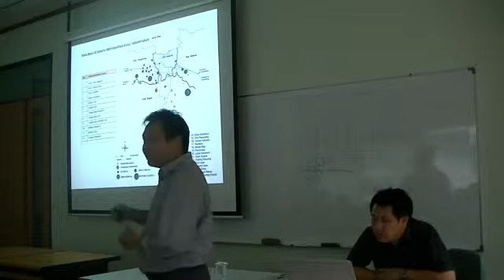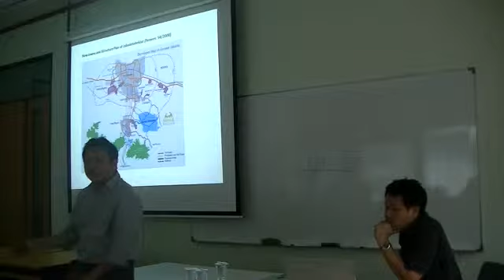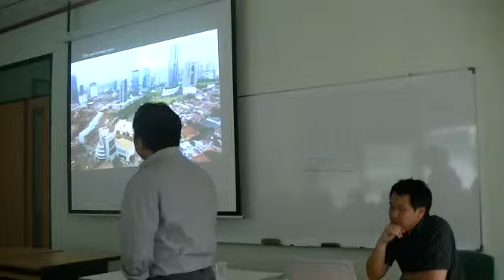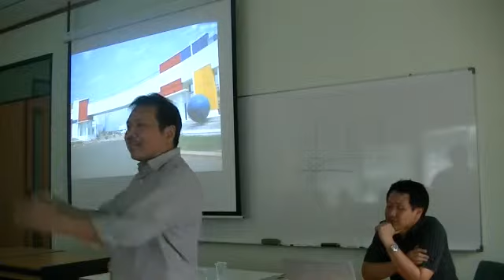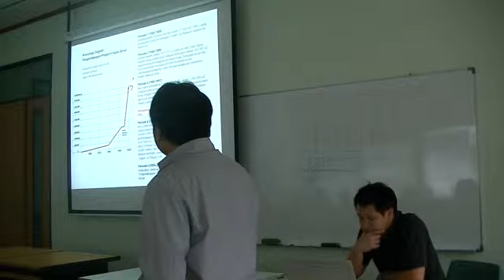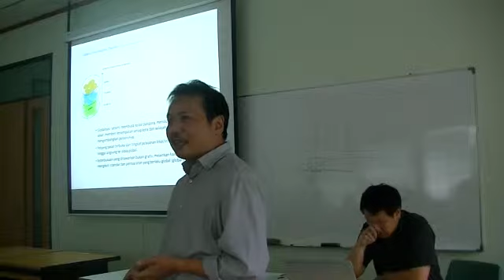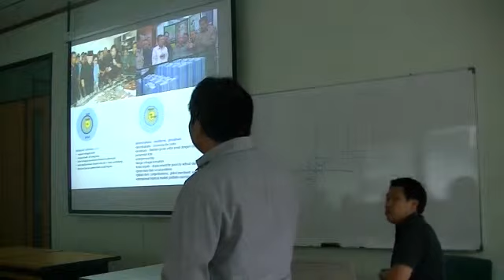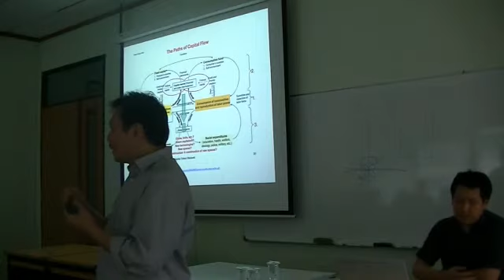Perkembangan kota Jakarta pasca era Kolonial part 4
Arsitektur Modern Indonesia class

'Perkembangan kota Jakarta pasca era Kolonial'